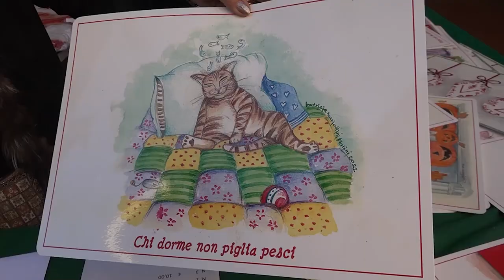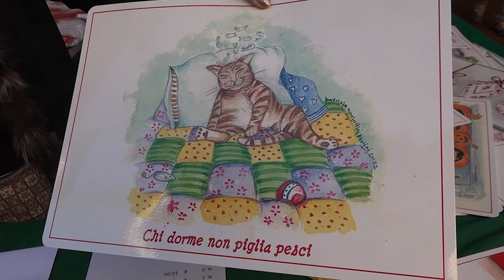Mani&Cuore e calendari per il Calcit, vendita straordinaria in vista del Natale